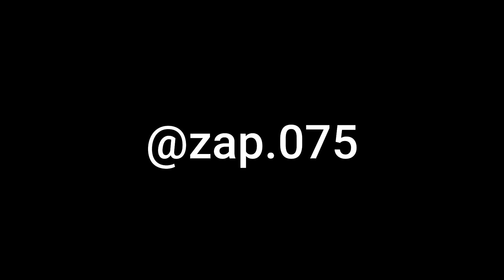4X4 PLAYER👑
🖐️ Tags Ignore 🖐️